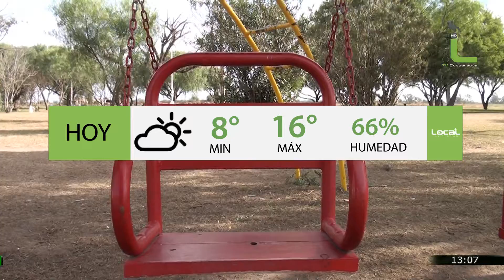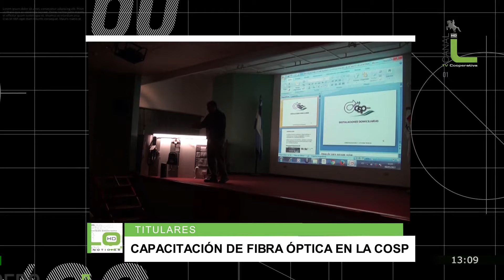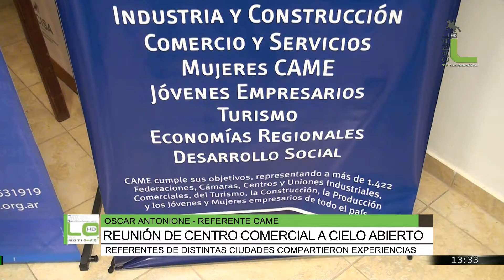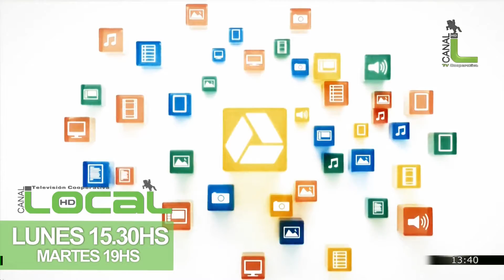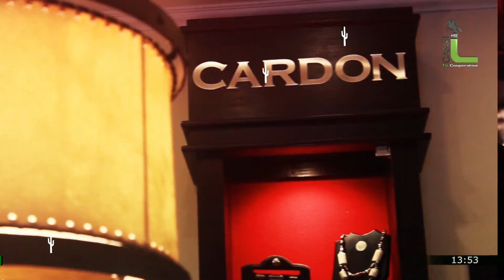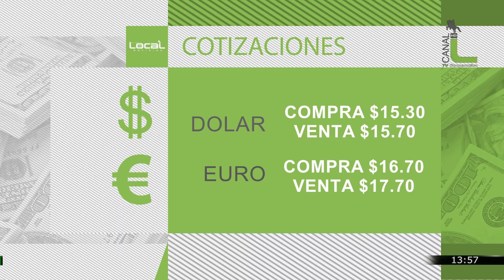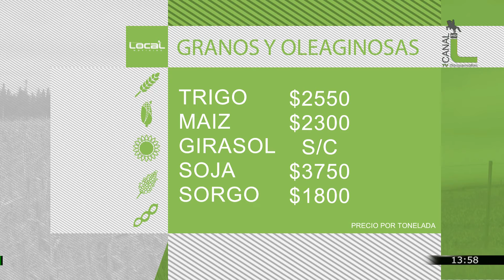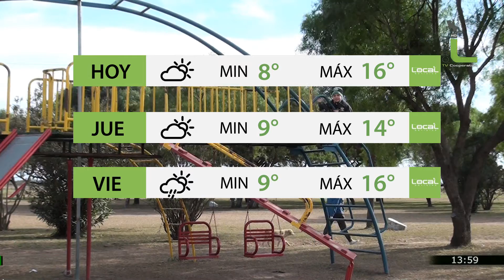Local Noticias 10-05-17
Hechos policiales de la ciudad, Oscar Gómez / Presentan Programa de Deporte Educativo, Marta Moyano de Curtis, Javier Lunari / Reconocimiento a los jugadores de Basquet del Club Nueve de Julio / Se puso en marcha el perchero solidario, Adrián Vitali / Se puso en marcha el perchero solidario, Noemí Palmesano /